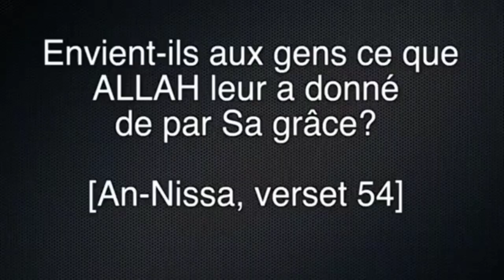ATTENTION. LA JALOUSIE EST COMME SI TU TE PLAIGNAIS DE DIEU. Rachid Eljay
Pour écouter la vidéo entièrement visiter la chaine officielle de l'imam Rachid Eljay.

 Titre de la video : LA MEILLEUR RÉPONSE AUX JALOUX.

Cour publié le 3 mai 2020